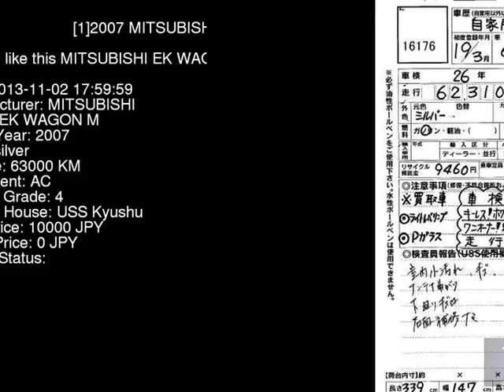2007 MITSUBISHI EK WAGON M H82W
the Authority on JDMs since 2007!  . Details on this car from auction in Japan